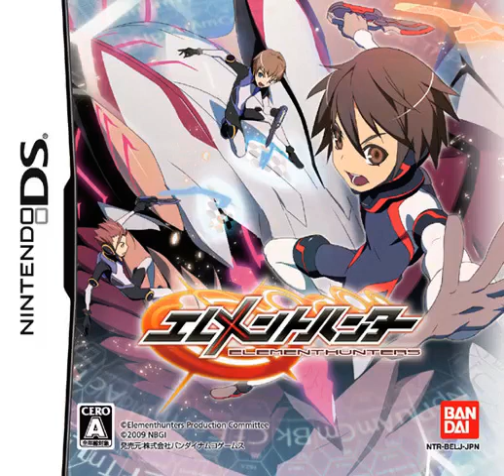エレメントハンター BGM 不明2